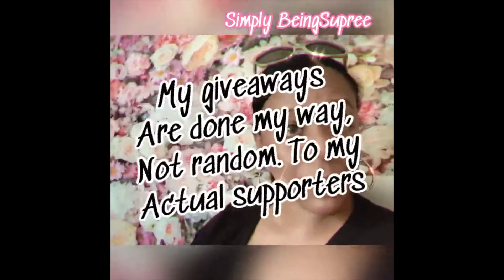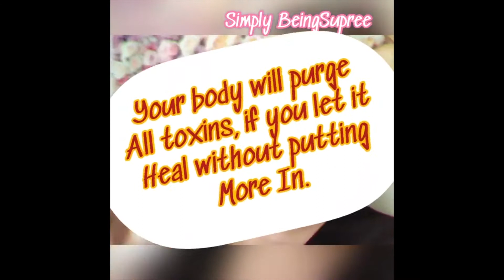She Thicc|Throwback Vlog From July Summer 2020|Vlog#349